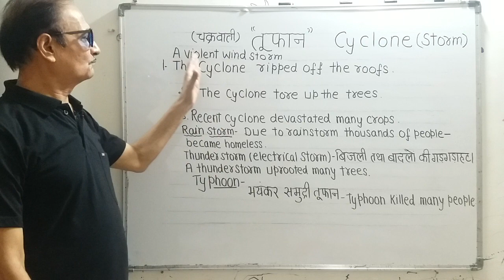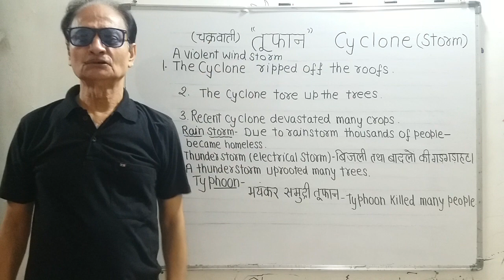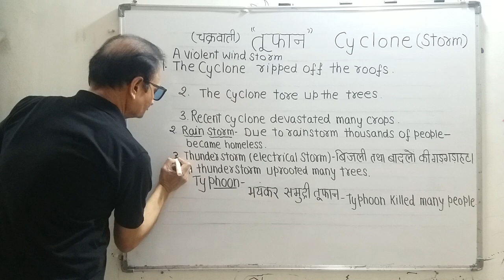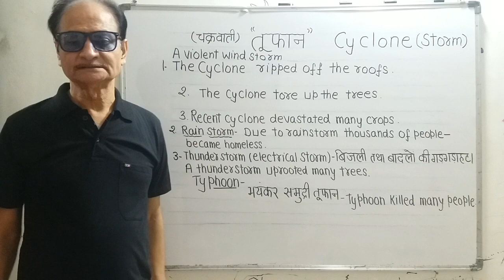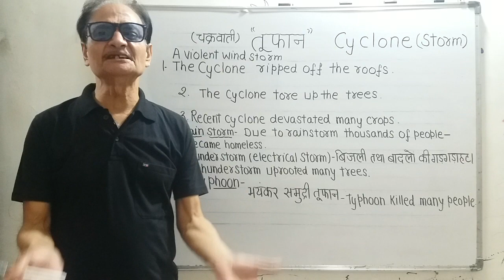Word of the day "तूफान" तूफान ने बहुत लोगों का जीवन छीन लिया।